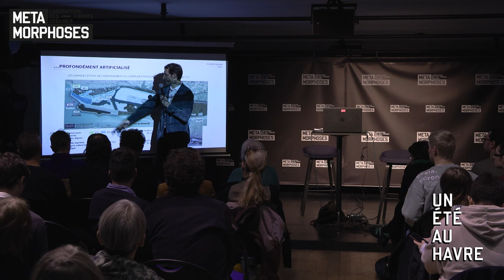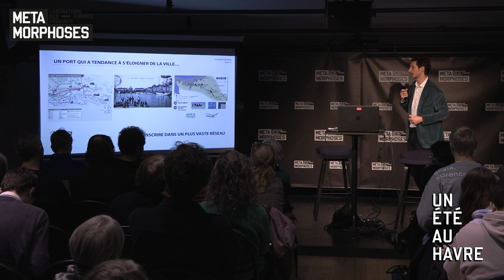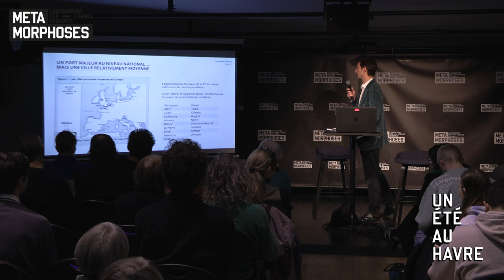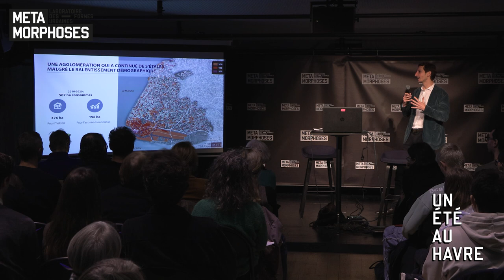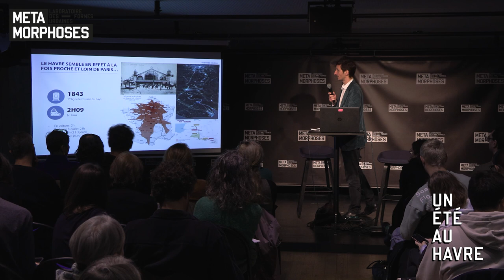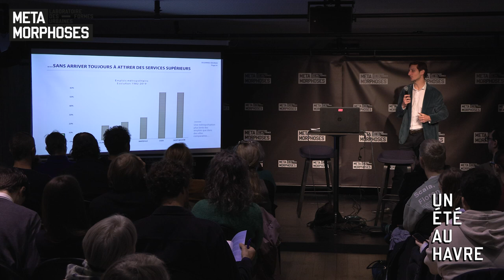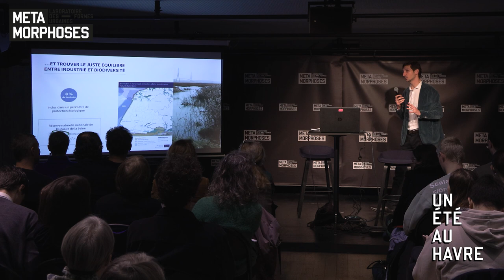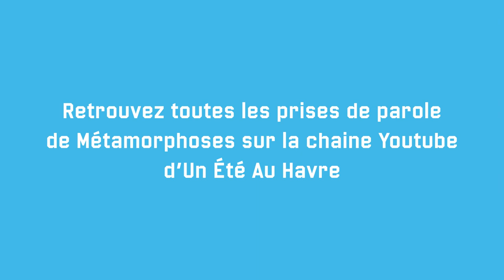MÉTAMORPHOSES : Max Yvetot - Les dilemmes havrais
Max Yvetot est le directeur général de l’AURH (Agence d’Urbanisme Le Havre Estuaire de la Seine). Ancien élève de l’Ecole Normale Supérieure de Lyon en géographie, diplômé de la London School of Economics en urbanisme, il a notamment travaillé pour le Grand Londres, le Grand Paris ainsi qu’à l’agence de conseil en stratégie urbaine Strelka KB, à Moscou.

Les dilemmes havrais
Pourquoi un port si important s’adosse-t-il à une ville de taille relativement moyenne ? D’où vient cette dichotomie ? L’exploration des dilemmes havrais est l’occasion de réfléchir sur l’agglomération du Havre, ses singularités aussi bien que ses paradoxes, pour tenter d’en définir les caractéristiques, le rôle et peut-être l’esprit.